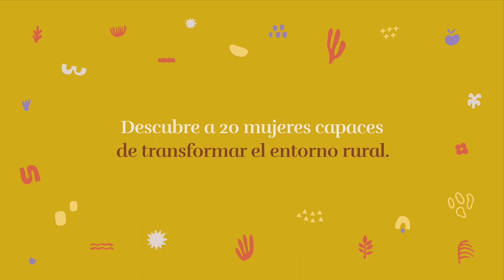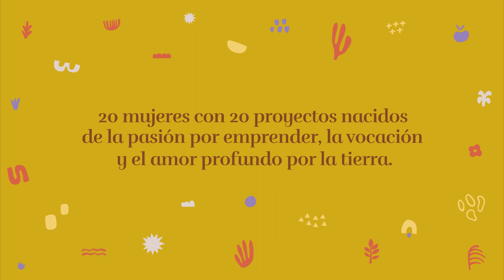Aldeanas del siglo XXI Castilla La Mancha Trailer